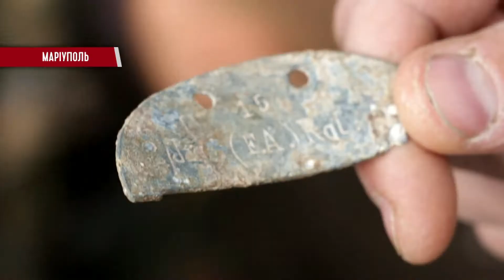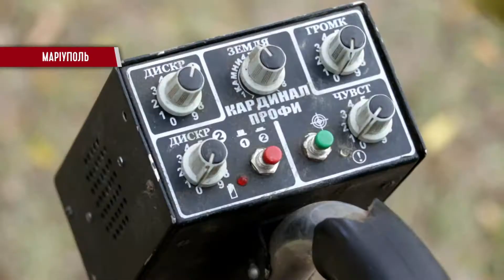У Маріуполі ексгумують останки німецьких солдат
У Театральному сквері Маріуполя тривають роботи з ексгумації останків німецьких солдатів, які загинули під час Другої світової війни. У 1943 році кладовище було знищено радянською владою. Кілька років тому йшла мова про ексгумацію і перепоховання, але міська влада була проти. Зараз ці роботи у розпалі. З подробицями - кореспонденти ТРК "Чорноморська" з Маріуполя.

Мы рядом!